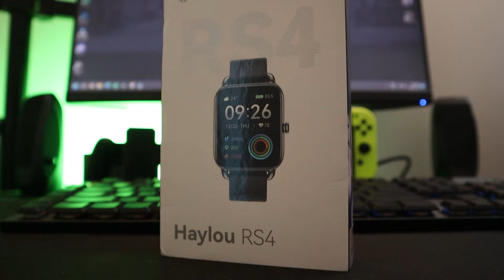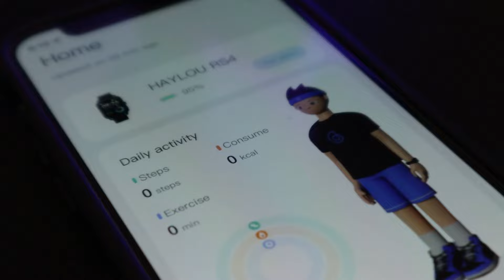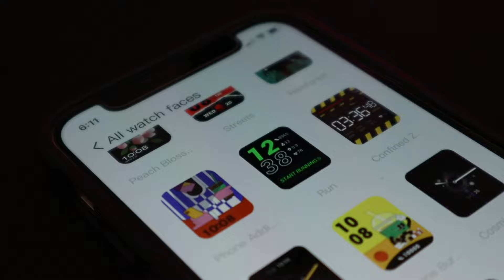Update Performance RS4 Setelah 1 Tahun - Haylou RS4 Review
Heyoo what is up everyone! Sesuai permintaan kalian nih gua menyajikan update-an seputar Haylou RS4 setelah pemakaian 1 tahun.
Makin jelek atau sama aja? Let's find out!